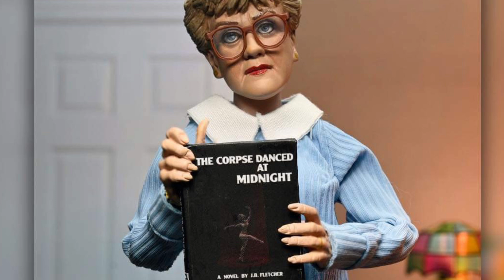New Neca Murder She Wrote Jessica Fletcher action figure revealed